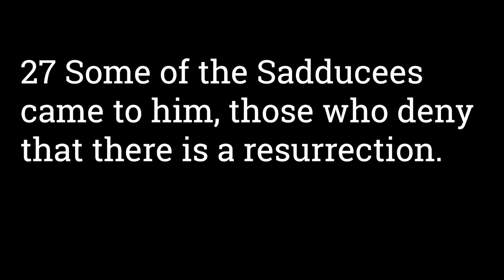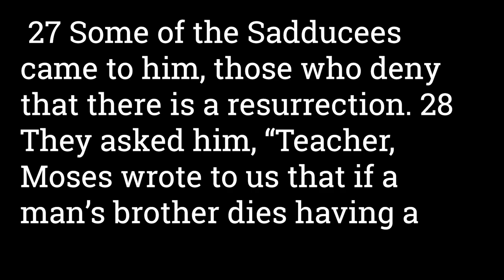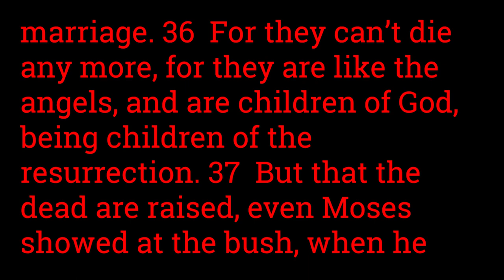Luke 20:27-40 The Sadducees and the Resurrection